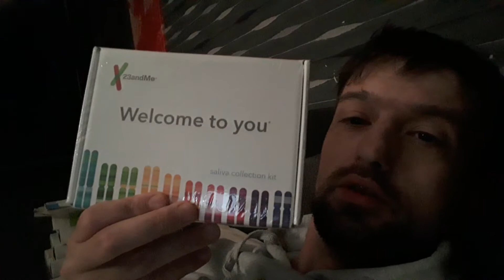Fearless nightmare.Messed up dream vlog ep51